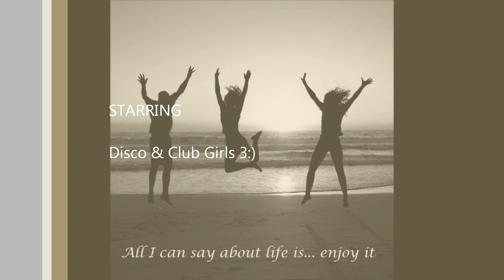Yanou - Sun Is Shining (Original Mix)